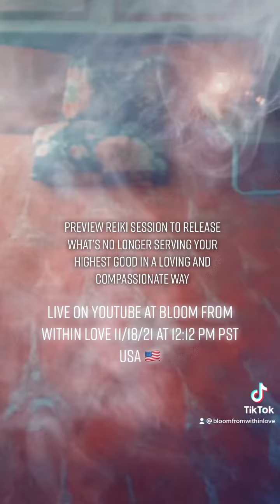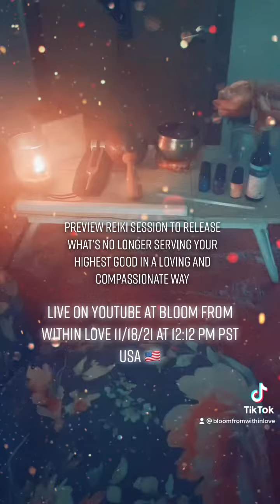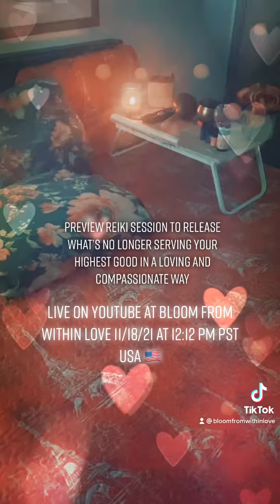Reiki session to release what’s no longer serving your highest good full 🌕 11/19/21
Will be going live here around 12:30 pm pst